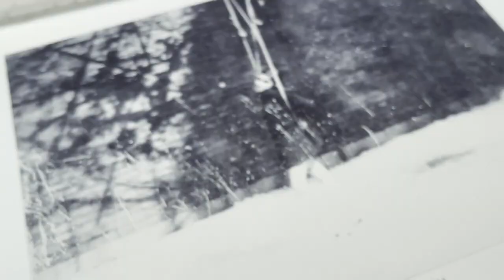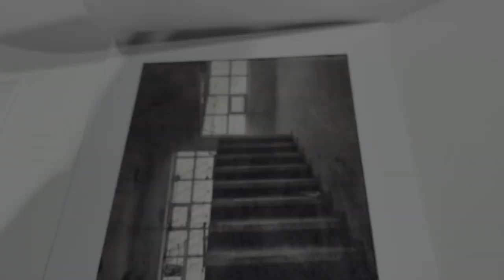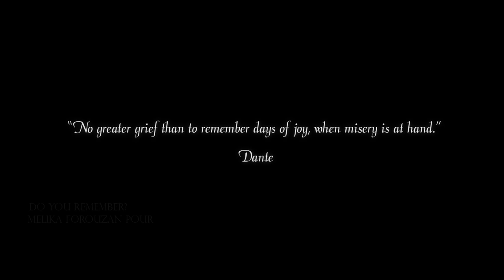ForouzanPour MainSpace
“Do You Remember” is an attempt to revive those memories which might have been forgotten over time. It is a contemporary interpretation of archival photos by bringing attention old family photographs of Iranians who left the country after Iran’s revolution.